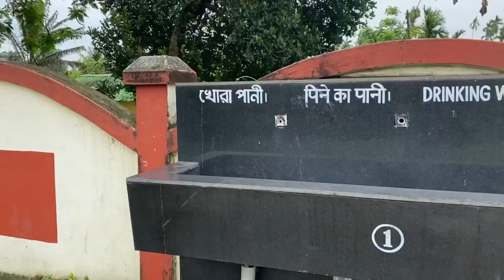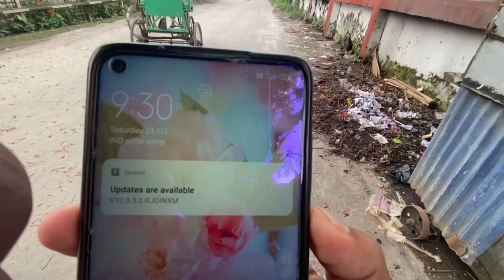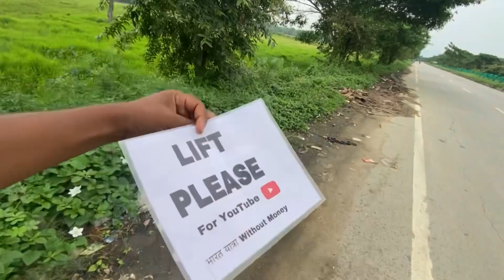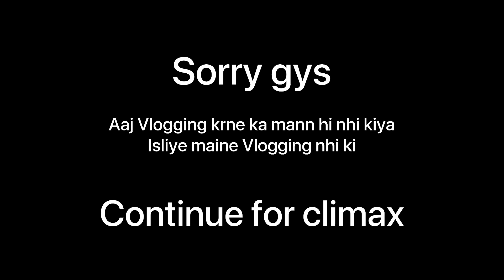Pls 🙏 pray for assam || Assam का क्या हॉल हो गया || OMG 😱